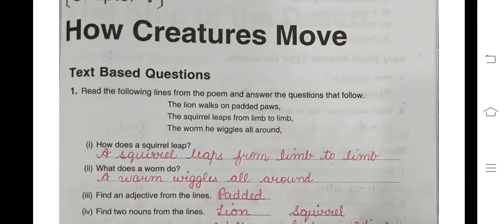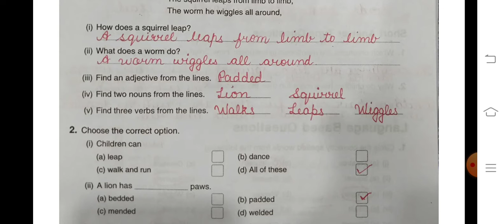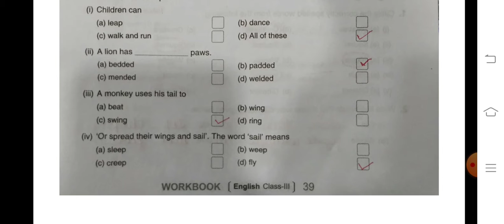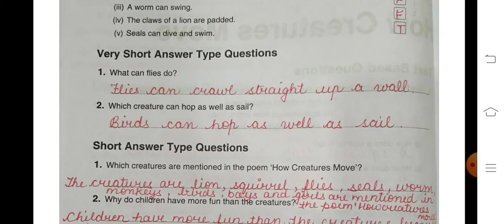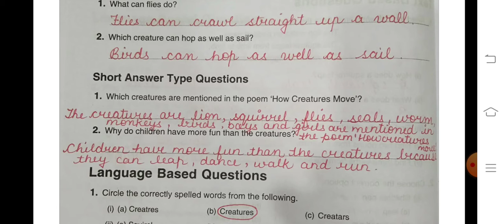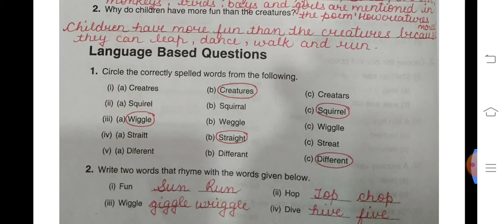Class 3rd.chapter 19, "How creatures move" Workbook work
Ritu Madaan